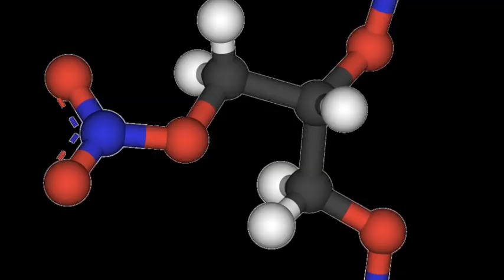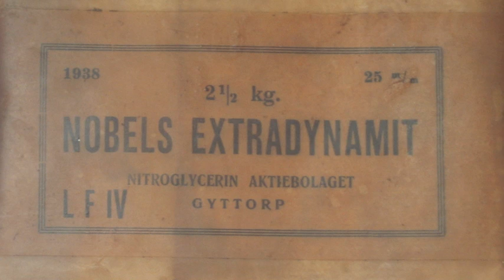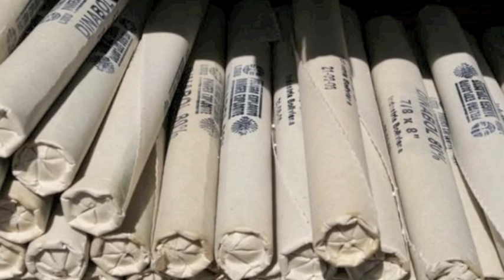Alfred Nobel Dynamite Documentary.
This documentary is made by Swedish students studying at Stockholm's leading high-school. In a simple way it teaches the basics of Alfred Nobel's invention of the dynamite in the 1800s. With great sources supporting our facts we totally recommend you to watch our documentary. ENJOY!